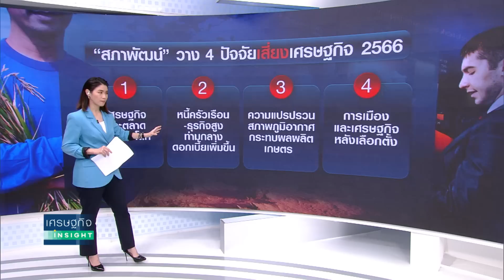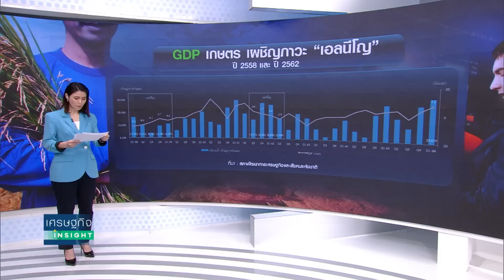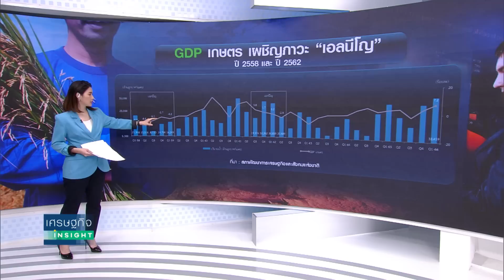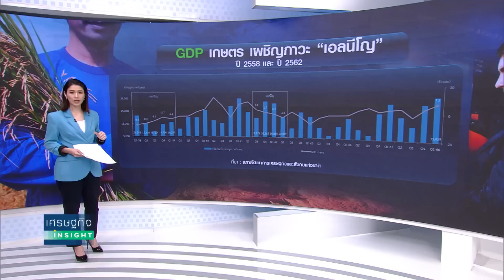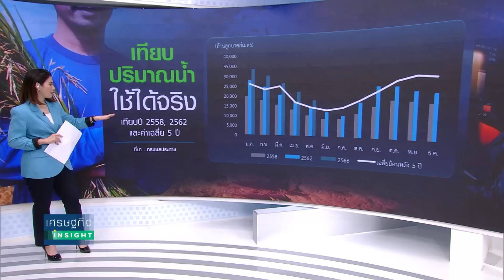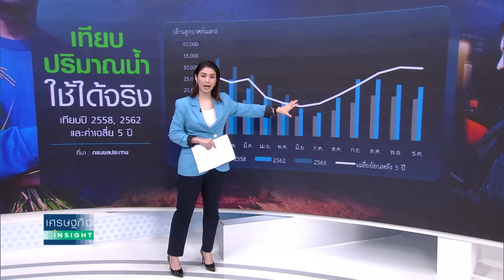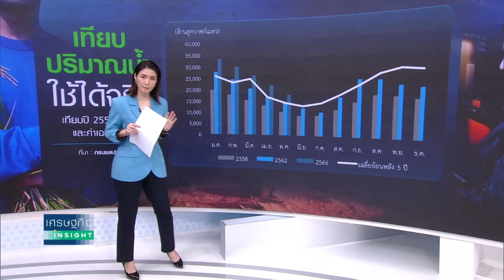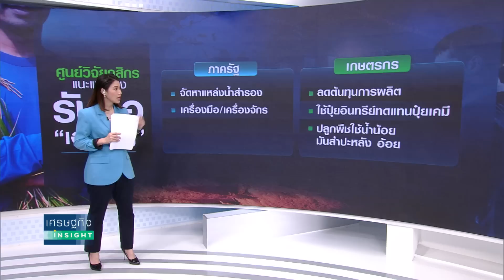เผชิญ “เอลนีโญ” เสี่ยงแล้งฉุดเศรษฐกิจ | เศรษฐกิจInsight 19พ.ค.66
ปรากฏการณ์ “เอลนีโญ” ที่กำลังมีพัฒนาการ กดดันสภาพภูมิอากาศ และอุณหภูมิสูงขึ้นในประเทศไทย และมีโอกาสที่ปริมาณฝนตกน้อย และเกิดภัยแล้งได้ในที่สุด กลายเป็นหนึ่งในปัจจัยทางเศรษฐกิจที่ถูกหยิบยกมาพูดถึง เป็นความเสี่ยงหนึ่ง ไม่ต่างกับความเสี่ยงเศรษฐกิจโลก การเมือง และหนี้ครัวเรือนในปัจจุบัน

เพราะนั้นหหมายถึงผลผลิตภาคการเกษตร รวมถึงข้าว ที่เป็นผลผลิตสำคัญที่ทั้งบริโภคในประเทศ และการส่งออกที่ไทยอยู่ในระดับท๊อปของโลก มีความเสี่ยงที่จะผลผลิตน้อยลง จนกระทบถึงเศรษฐกิจภาคการเกษตร ที่สำคัญกระทบความมั่นคงทางอาหารของไทยด้วย

วันนี้รายการเศรษฐกิจ Insight พาไปดูพัฒนาการของเจ้า “เอลนีโญ” ผลกระทบที่เกิดขึ้น ความเสี่ยงภัยแล้ง และคาดการณ์ผลผลิตทางการเกษตรสำคัญ อย่างข้าว จะเป็นอย่างไร ไปติดตามพร้อมกัน